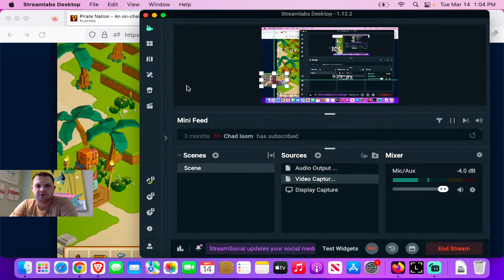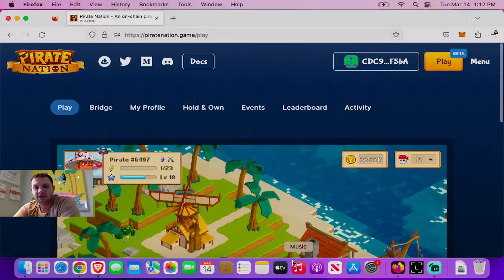PirateNation | Exclusive beta gameplay | Kraken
PirateNation ProofOfPlay game play